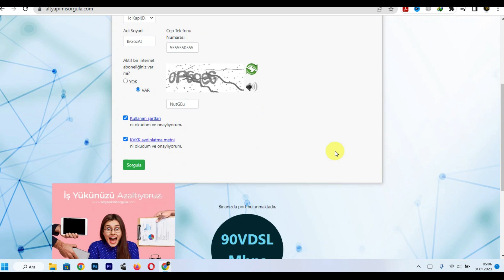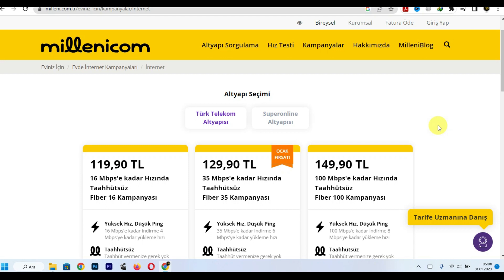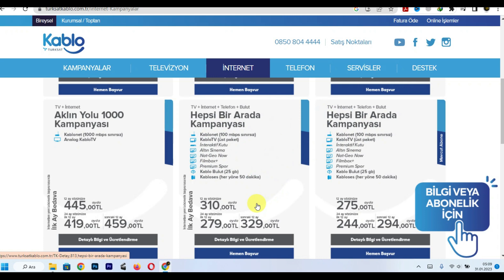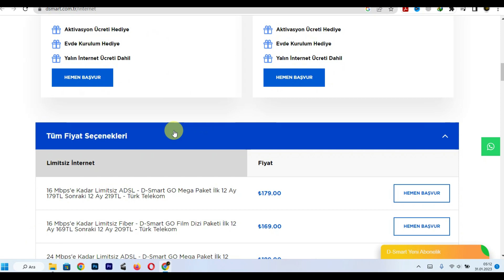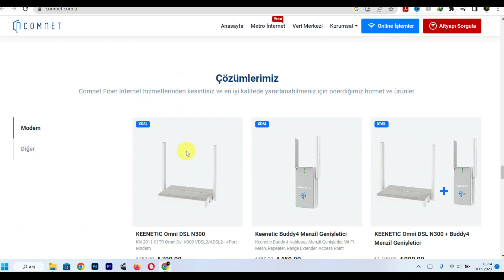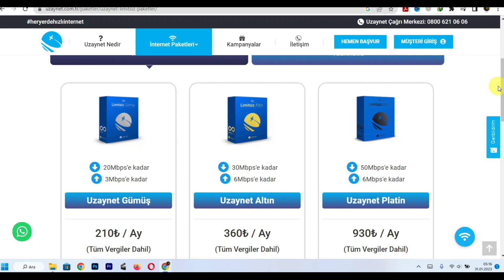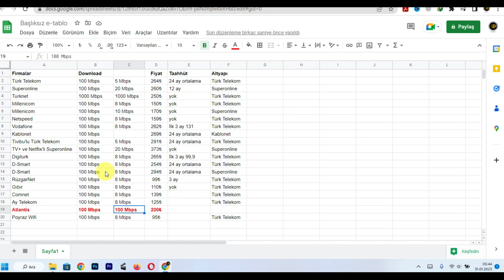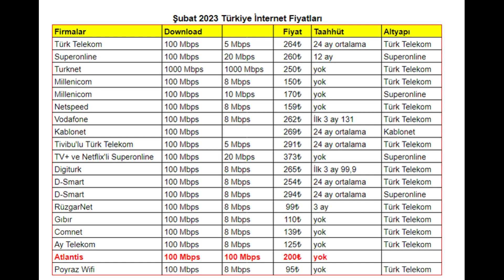2023 İnternet Fiyatları Karşılaştırması: 16 Firma 20 Altyapı Seçeneği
Türkiye'de hizmet veren 16 internet sağlayıcı firmasının 20 altyapı seçeneğindeki şubat 2023 internet fiyatlarını karşılaştırdık.

Millenicom 1 ay ücretsiz kullanım davet kodu 62A76E1A

Firmalar
👉Türk Telekom
👉Türk Telekom (Tivibu'lu)
👉Superonline
👉Superonline (TV+ ve Netflix'li)
👉Turknet
👉Millenicom (Türk Telekom)
👉Millenicom (Superonline)
👉Netspeed
👉Vodafone
👉Kablonet
👉Digiturk
👉D-Smart (Türk Telekom)
👉D-Smart (Superonline)
👉RüzgarNet
👉Gıbırnet
👉Comnet
👉Ay Telekom
👉AtlantisNet
👉Poyraz Wifi
👉Uzaynet